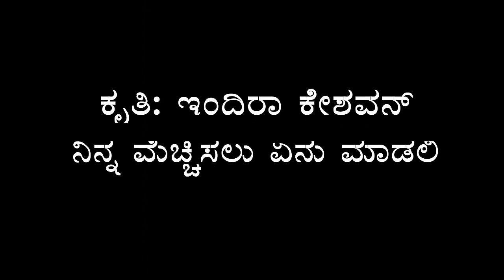ಕೃತಿ: ಇಂದಿರಾಕೇಶವನ್: ನಿನ್ನ ಮೆಚ್ಚಿಸಲು ಏನು ಮಾಡಲಿ ಹನುಮ. ಹಾಡಿದವರು: ಸೀತಾಶೇಖರ್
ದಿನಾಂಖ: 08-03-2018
ನಿನ್ನ ಮೆಚ್ಚಿಸಲು ಏನು ಮಾಡಲಿ ಹನುಮ ಏನ ಮಾಡಿದರೆ ನೀ ಇಲಿಯುವೆ ಹನುಮಾ ||ಪಲ್ಲವಿ||
ಕಾಡದ ಬೇಡದ ವರಗಳ ನೀಯಲು ಕರುಣೆಯ ತೋರೆನಗೆ ಬಾಗಿ ವಂದಿಪೆ ಹನುಮ ||ಅನುಪಲ್ಲವಿ||

ನವರತ್ನ ಹಾರವ ತರುವೆ ಎಂದರೆ ರಾಮನಾಮ ವರಮಾಲೆಯ ಧರಿಸಿರುವೆ ಹನುಮ
ಕರ್ಣಕುಂಡಲವ ತೊಡಿಸುವೆ ಎಂದರೆ ಹುಟ್ಟಿನಿಂದಲೆ ನೀನು ಧರಿಸಿಹೆ ಹನುಮ ||ಚರಣ||

ಯಜ್ಞೋಪವೀತವ ಅರ್ಪಿಸುವೆ ಎಂದರೆ ಹರಮಾರುತರು ನಿನಗೆ ಹಾಕಿಹರೋ ಹನುಮಾ
ಬಣ್ಣದ ಚಲ್ಲಣ ಹಾಕಲು ಬಂದರೆ ಕೌಪೀನಧರನೀ ಮೊದಲೇ ಹನುಮಾ ||ಚರಣ||

ರಾಮನಾಮವಪಾಡಿ ಮೆಚ್ಚಿಸಲೇ ನಿನ್ನ ರಾಮಪಾದಾರ್ಚನೆಮಾಡಿ ಒಲಿಸಲೇ ನಿನ್ನ
ಶ್ರೀರಾಮ ಭಕ್ತರ ಭೃತ್ಯರ ಭಜಿಸಲೇ ರಾಘವಧೂತ ಬಾಲಹನುಮ ನೀಹೇಳೆಲೋ ||ಚರಣ||